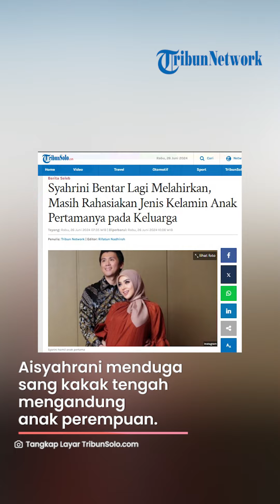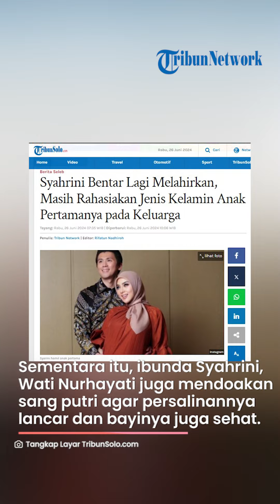Syahrini Bentar Lagi Melahirkan, Masih Rahasiakan Jenis Kelamin Anak Pertamanya pada Keluarga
TRIBUNSOLO.COM - Syahrini kini tengah mengandung anak pertamanya dari Reino Barack.

Usia kehamilan Syahrini kini telah memasuki usia tujuh bulan.

Sang adik, Aisyahrani mengatakan belum mengetahui jenis kelamin calon keponakannya itu.

Aisyahrani menduga sang kakak tengah mengandung anak perempuan.

Ia mengatakan Syahrini lebih sering berdandan selama mengandung anak pertamanya.

"Masya Allah, ya karena emang senang dandan ya. Kak Syahrini lebih dandan, ya mah. Lebih dandan, aku kayak, 'Oh iya, kayaknya ya (hamil anak perempuan)," ujar Aisyahrani.

Sementara itu, ibunda Syahrini, Wati Nurhayati juga mendoakan sang putri agar persalinannya lancar dan bayinya juga sehat.

"Kalau banyak yang mengucapkan teteh cantik, Alhamdulillah. Itu kan pujian hanya untuk Allah. Teteh cantik, mungkin pemberian dari Allah,"

"Mudah-mudahan cantik segala-galanya.  Teteh Alhamdulillah-nya sehat, sesehat-sehatnya. Semuanya makan, apa aja dimakan. Nggak mual. Bukan nggak ngidam, (tapi) nggak mual," jelas Wati.

Artikel ini telah tayang di TribunSolo.com dengan judul Syahrini Bentar Lagi Melahirkan, Masih Rahasiakan Jenis Kelamin Anak Pertamanya pada Keluarga,